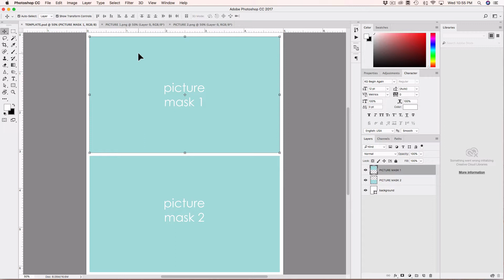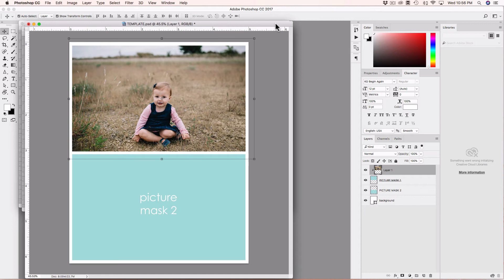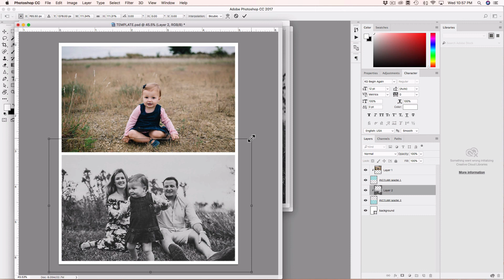CLIPPING MASK VIDEO TUTORIAL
Check how to insert pictures on Birdesign templates using Clipping mask. Photoshop is required, I used Photoshop CC here.